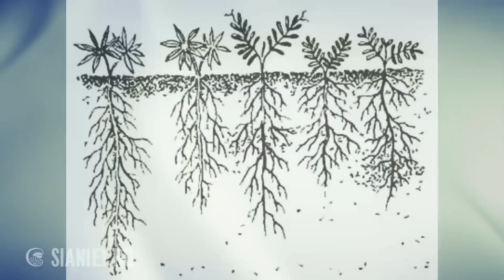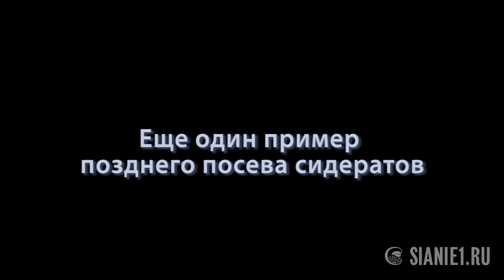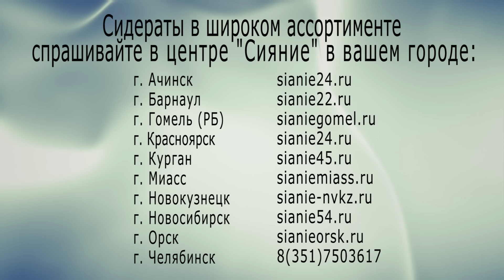Сидераты. Осенний посев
Все садоводы после сбора урожая осенью сеют сидераты для восстановления почвы. До какого времени можно сеять сидераты, чтобы они принесли максимальную пользу?
Больше информации о сидератах и о методах повышении плодородия вы можете получить на сайте:  sianie1.ru